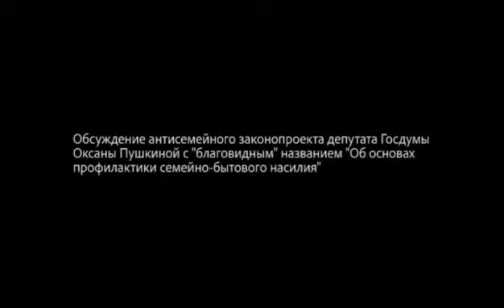Сатанисты во власти Кто они Андрей Кормухин о том, что мы не видим